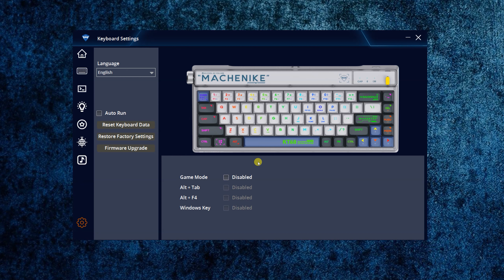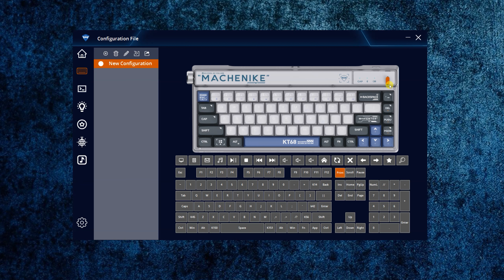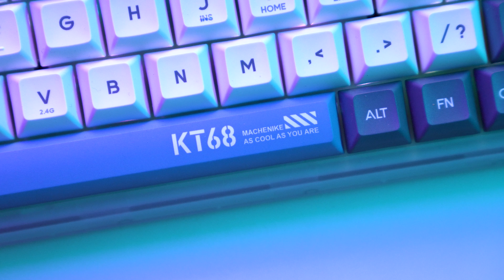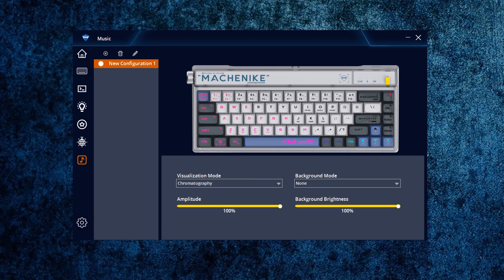Keyboard Ni Stylo,Siap Dengan Trigger Switch dan Sedap ! Review Machenike KT68 Wireless Keyboard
Saya review Wireless Mechanical Terbaru dari Machenike iaitu Machenike KT68. Beli di sini :